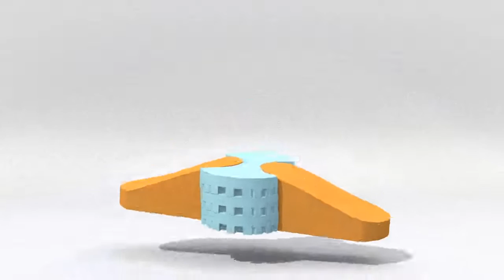รับทำแอนิเมชั่น 3D ขั้นตอนการใช้งาน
รับทำ 3D ทุกโปรแกรม ที่ท่านต้องการ งานทั่วไป งานบริษัท งานนักศึกษา
รับทำ 3D ด้วย Maya
รับทำ 3D ด้วย 3DS MAX
รับทำ 3D ด้วย Blender
รับทำ 3D ด้วย SketchUp
รับทำไฟล์งาน .STL .OBJ .3DS .FBX .DAE อื่นๆ

- Modeling
- Texture
- Lighting + Camera
- Rigging
- Animation
- Rendering
- รับเขียนไฟล์งานเพิ่อนำไป Printer 3D และแก้ไข ไฟล์ 3D
- รับทำ 3D งานอีเว้นท์ บูธ สถานที่ต่างๆ จัดวางภาพรวมของงาน
- รับทำ interior ภายใน ภายนอก (ต้องมีแบบมาให้) ถ้าไม่มี ค่าแบบต่างหาก

รับทำ3D Animation โครงการใหญ่ เช่่น โรงงาน ทางด่วน

0. รับทำ Animation ทุกรูปแบบ
1. รับทำ Animation โครงการหมูบ้าน  โครงสร้างบ้าน การประกอบบ้านต่างๆ
2. รับทำ Animation ระบบรักษาความปลอดภัย เช่น เครื่อง Server สัญญานเดือนต่างๆ
3. รับทำ Animation ทางด่วน แสดงวิธีประกอบทาง ต่างๆ
4. รับทำ Animation โรงงานอุตสาหกรรม การลำเลียงสินค้า อื่นๆ
5. รับทำ Animation การขนส่งแก๊ส ขั้นตอนการผลิตต่างๆ
6. รับทำ Animation รถไฟฟ้าการเดินรถไฟฟ้าโครงสร้างรถไฟ อื่นๆ
7. รับทำ Animation Model รถยนต์ต่างๆ 360 องศา
8. รับทำ Animation งานไทยสถานที่ท่องเที่ยวต่างๆ
ทีมงานพร้อม

รับทำ 2D Animation ด้วย Flash อื่นๆ

- รับทำ 2D Animation การ์ตูนต่างๆ
- รับทำ 2D Animation นำเสนองาน
- รับทำ 2D Animation โครงการต่าง
- รับทำ 2D Animation สินค้า อื่นๆมากมาย

- รับทำงาน Illustrator , Protoshop ทุกรูปแบบ

- รับทำโลโก้ 3D จากภาพทีมีอยู่แล้ว (ไม่รับออกแบบโลโก้)
- รับออกแบบ มาสคอต Mascot 2D,3D และ Animation
- รับออกแบบ คาแรคเตอร์ Character 2D,3D และ Animation
- รับทำ คอนเซ็ปชวล อาร์ต มโนทัศนศิลป์
- รับทำ 2D Animation Flash
- รับออกแบบ โปสเตอร์ และป้ายต่าง ทุกชนิด
- รับออกแบบ สติ๊กเกอร์ Sticker 2D,3D
- รับทำ อีโมชั่น Emoticons 2D,3D
- รับเพ้น Texture งานสีในโปรแกรม 3D
- รับออกแบบการ์ดงานแตง งานบวช งานต่างๆ 2D,3D

รับตัดต่อ VDO ภาพและเสียง ที่มีอยู่แล้ว
- ตัดต่อ VDO ภาพและเสียง - รับพากย์เสียง ชายหญิง ไทย-อังกฤษ์ ภาคเหนื่อ กลาง ใต้ ตามสั่ง พร้อมห้องอัดเสียงคุณภาพ

และงานอื่นๆ สอบถามได้ที 24ช.ม.

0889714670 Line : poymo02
ร่วมพูดคุยแรกเปลี่ยนความรู้